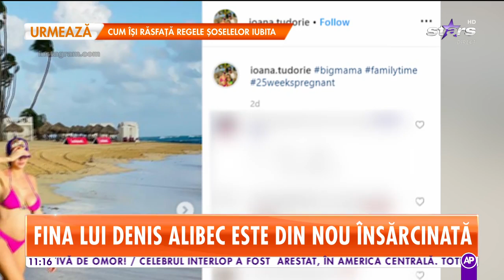Fina fotbalistului Denis Alibec este din nou însărcinată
Finii fotbalistului Denis Alibec se pregătesc să devină din nou părinţi! După ce soţia lui Alexandru Tudorie a anunţat pe contul personal că este însărcinată din nou. Viitorii părinţi au sărbătorit vestea cu o vacanţă exotică în Republica Dominicană!